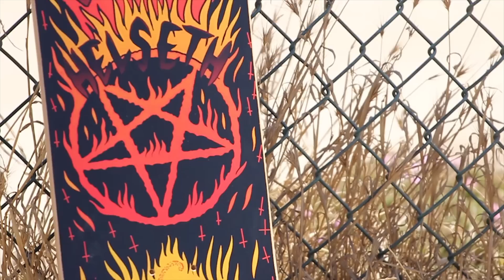Casey Helseth Derby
Casey Helseth ripping at Derby